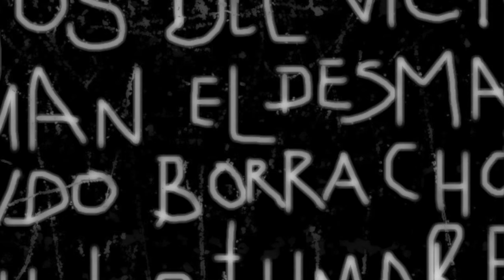Karma On Fire :::( demo/cover) - El Desmadre ft.Rana Mejías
xoliproducciones